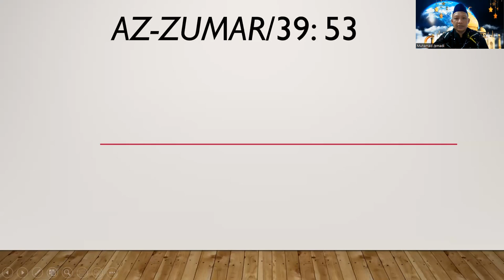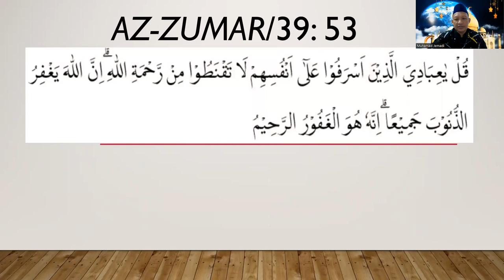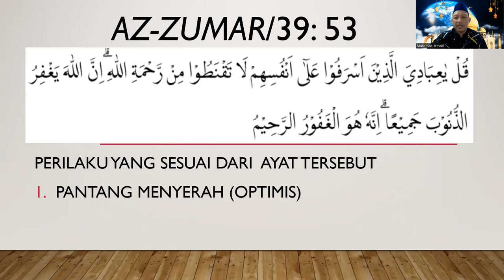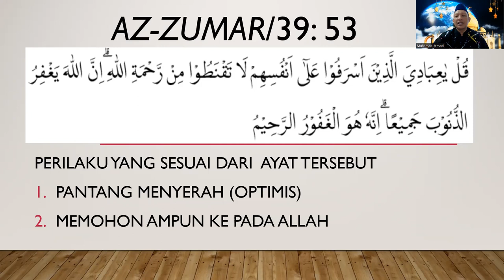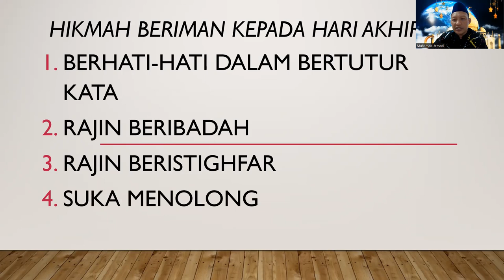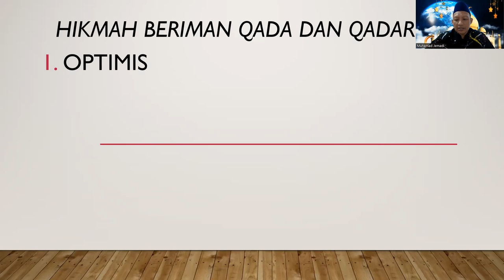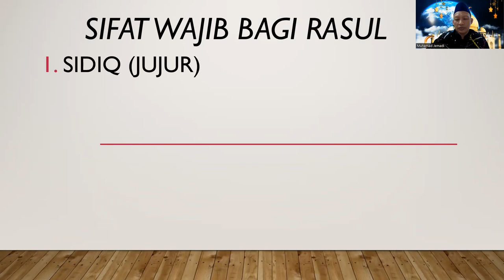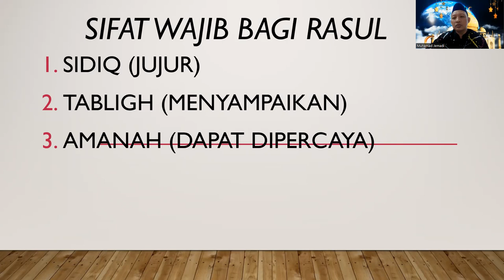PENDALAMAN MATERI PAI 4